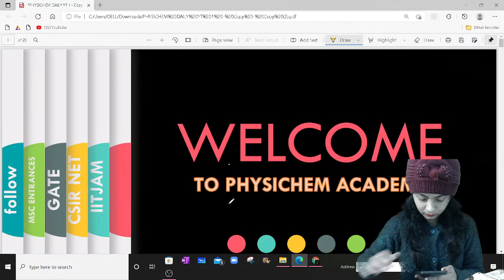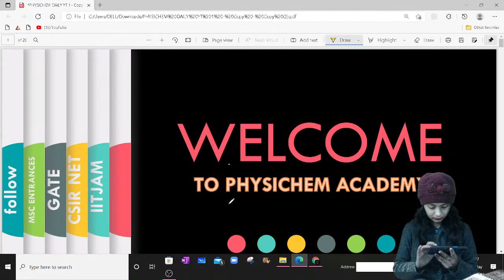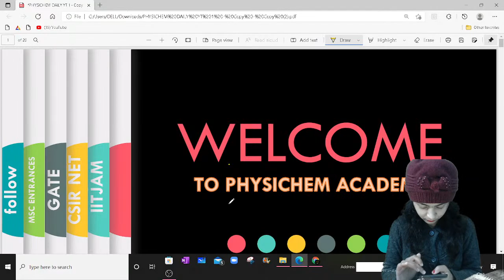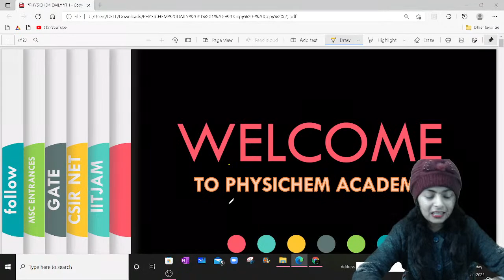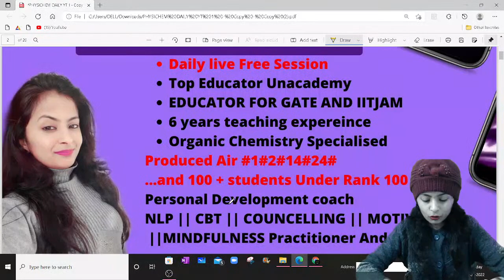ONE SHOT MARATHON || DAY - 1 || BOOK - Clayden || UNIT - 1 ORGANIC CHEMISTRY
LINK FOR FREE IITJAM2022 COURSE

🏆About the Educator :

 Divya Agarwal is  TOP EDUCATOR at UNACADEMY

IITJAM || NET || GATE

ORGANIC CHEMISTRY SPECIALISED

6+ Years of Teaching Experience {{Produced  AIR #2 #9 #14  #28 #49 #51 ……100 + Students In Top 100.}}

TOP AWARDEE AT LBSNAA

PERSONAL DEVELOPMENT COACH || MINDFULNESS || NLP || CBT || PRACTITIONER AND COUNCELLOR

For ::

DU | BHU M.Sc. entrance